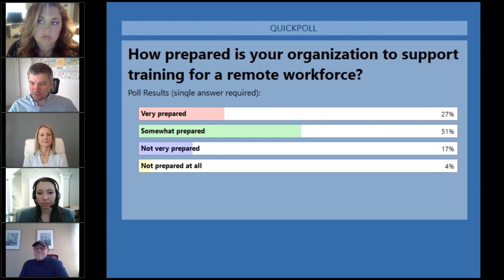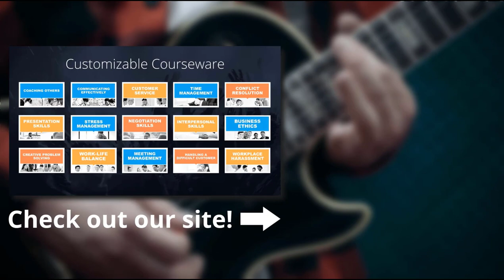Webinar: Telecommute Like a Rockstar During and After Coronavirus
As the Coronavirus (COVID-19) spreads, more and more businesses are implementing work from home policies. Telecommuting was a growing trend already, thanks to today’s technology, but the remote workforce is about to increase dramatically in a short period of time. It’s natural to wonder how this will impact productivity, team synergy, and ongoing or future training programs.

Join eLearning Brothers to learn how your organization can ensure work continues seamlessly even with a distributed workforce.

This webinar will cover:
- Benefits of working remotely
- Keeping a team connected across the globe
- Developing training for remote workers